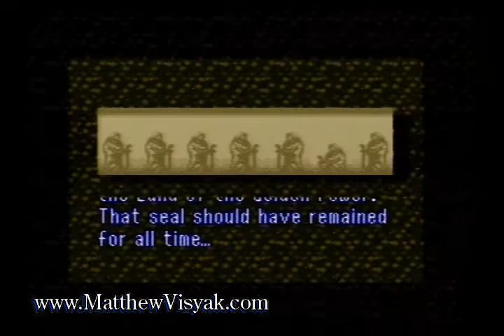Legend of Zelda – A link to the Past (SNES) – 100% completion, No Death Long Play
I completed a single segment 100 percent completion no death run for the legend of Zelda a link to the past using the SNES cartridge and played on original Super Nintendo hardware.  During this run I made sure to collect all of the hearts and heart pieces; items and spells; get the top-level gear from the fairy fountains; the maximum capacity of bombs and arrows from fairy fountain; and I filled all my jars with the most expensive blue potions. Before the final battle I even made sure to max out the carried rupees.

Even though I tackled the dungeons in generally the same order that the game intended, I did swap the order of the Skull woods for thieves’ town for personal playing preference. Plus, it allows you to get the tempered sword and some goodies a little earlier in the game courtesy of the titan’s mitt.

For those who are looking for a certain section of the long play I have included time stamps below using about the same outline the game presents at the end when it tallies up all your used game counts.

Castle of Hyrule (00:00:00)
East Palace (00:15:06)
Desert Palace (00:33:06)
Mountain Tower (00:49:01)
Castle of Hyrule - Revisited after Master Sword (01:10:43)
Dark Palace (01:32:25)
Swamp Palace (01:49:04)
Thieves’ Town (02:11:28)
Skull Woods (02:40:53)
Ice Palace (02:56:01)
Misery Mire (03:11:19)
Turtle Rock (03:29:04)
Ganon’s Tower (03:50:56)
Final Battle and Ending (04:10:54)